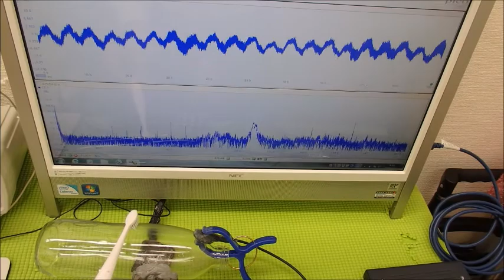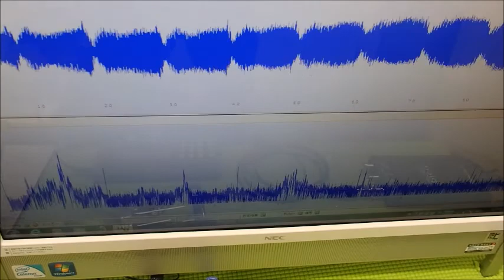超音波と表面弾性波（オリジナル超音波システムの開発技術）